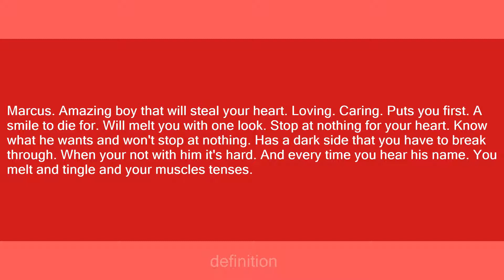Marcus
Slang flashcards: